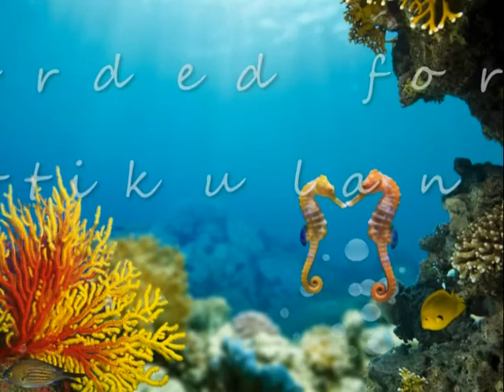Chenda Melam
Chenda melam.Classic instrument using all main functions Specially in temples.Now a days using in all functions like inaugurations Etc.